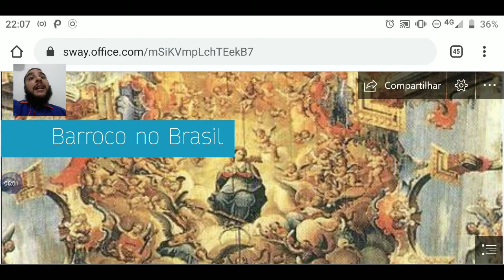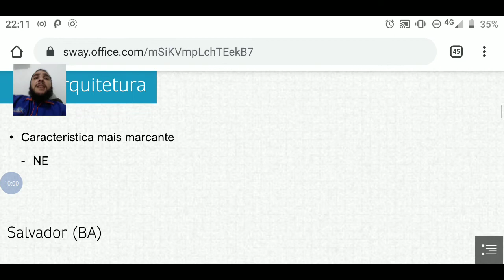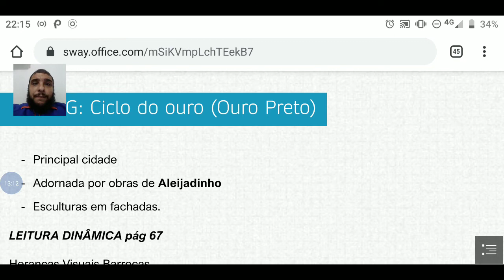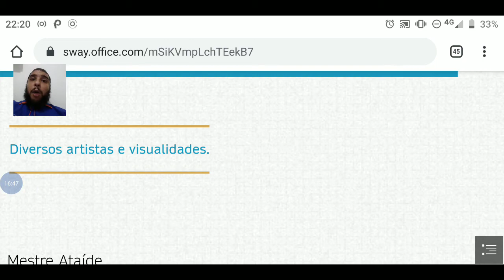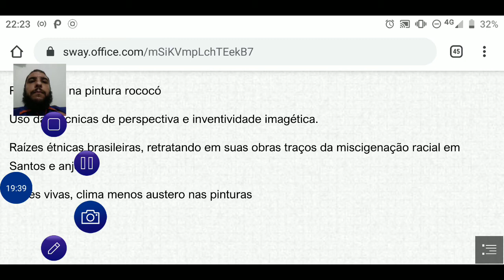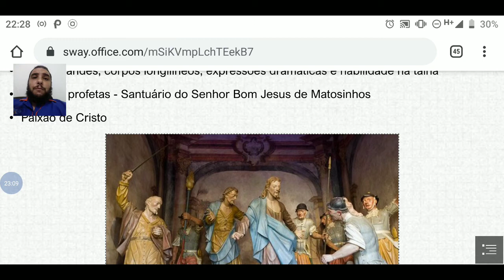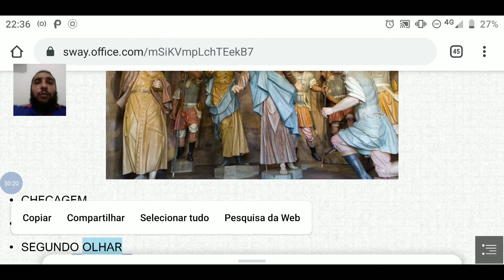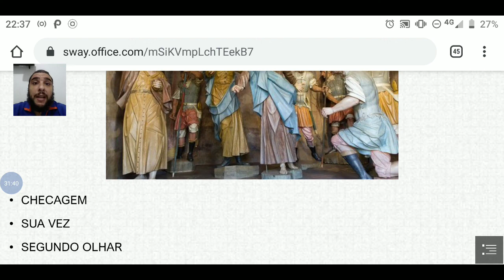7º ano cap 8